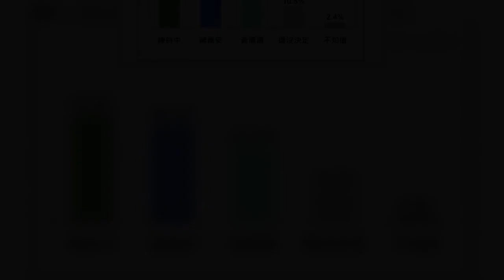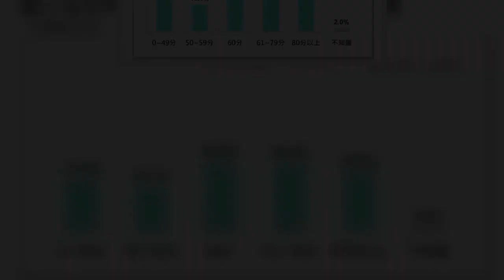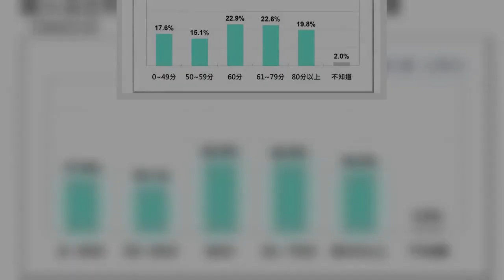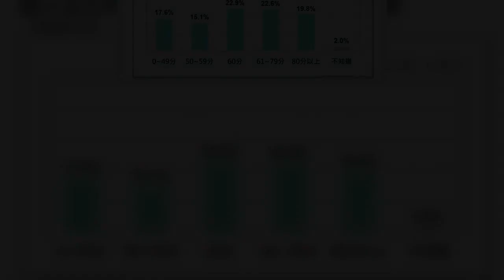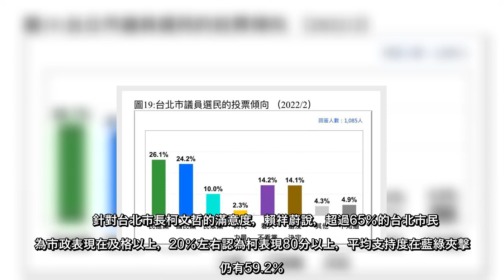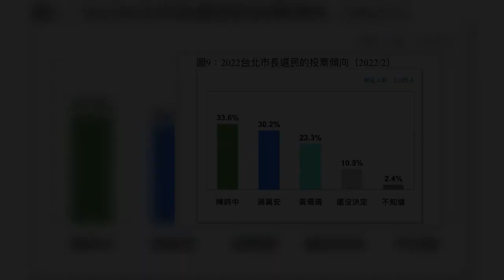2022年台北市長選舉備受關注，中華傳播管理學會委託台灣民意與政策顧問有限公司執行2022台北市選舉調查。民調顯示，陳時中支持度33.6％，領先蔣萬安的30.2％，但在誤差範圍之內，無黨籍黃珊珊支持度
2022年台北市長選舉備受關注，中華傳播管理學會委託台灣民意與政策顧問有限公司執行2022台北市選舉調查。民調顯示，陳時中支持度33.6％，領先蔣萬安的30.2％，但在誤差範圍之內，無黨籍黃珊珊支持度則是23.3％。至於
2022年台北市長選舉備受關注，中華傳播管理學會委託台灣民意與政策顧問有限公司執行2022台北市選舉調查民調顯示，陳時中支持度336％，領先蔣萬安的302％，但在誤差範圍之內，無黨籍黃珊珊支持度則是233％至於